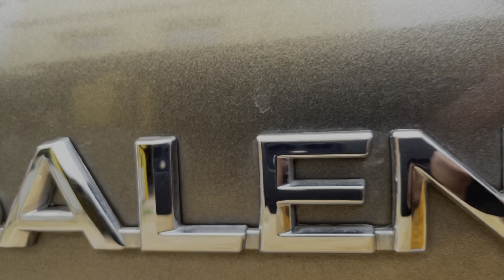BALENO car washing on sunday vlog | Baleno Nexa cinematic view 😇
Baleno nexa washing vlog on sunday
Sunday vlog on nexa baleno
Car washing blog on sunday
Cinematic video of baleno nexa
Baleno nexa status
Whatsapp status baleno nexa
Satisfying video
Smooth car washing vlog